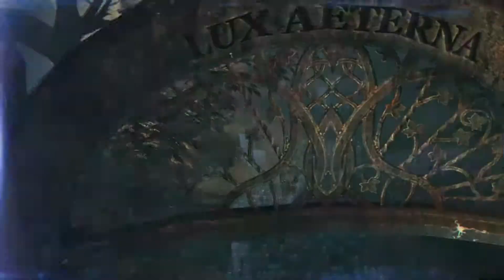Was ist nur mit Iris los? | #14 | Murdered: Soul Suspect | [GER] [BLIND]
Wir haben Iris gefunden, doch was stimmt nicht mit ihr?
Sie schwaffelt wirres Zeug und malt komische Sachen an die Wand, doch das seltsamste ist, dass sie uns sehen kann...Werden wir den Fall lösen?
Über Likes, Kommentare und "Teilungen" freue ich mich sehr :)

Murdered: Soul Suspect (dt. Ermordet: Seelenverdächtigter) ist ein Action-Adventure Stealth-Videospiel. Es wurde von Airtight Games entwickelt und von Square Enix vertrieben. Das Spiel erschien für Microsoft Windows, PlayStation 3, PlayStation 4, Xbox 360 und Xbox One.